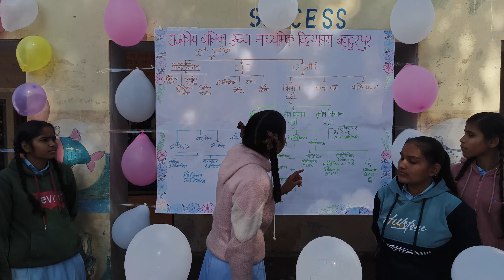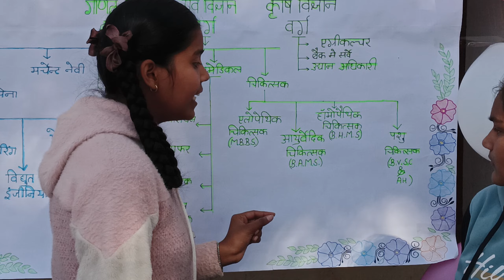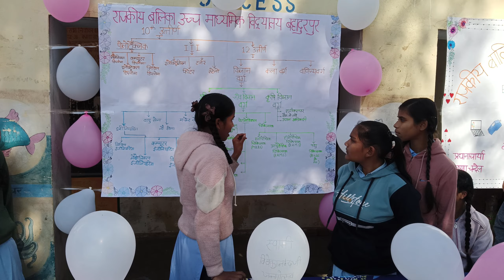कैरियर डे मेला और राष्ट्रीय युवा दिवस GGSSS बहादुरपुर में मनाया गया Official GyanBindu Classes